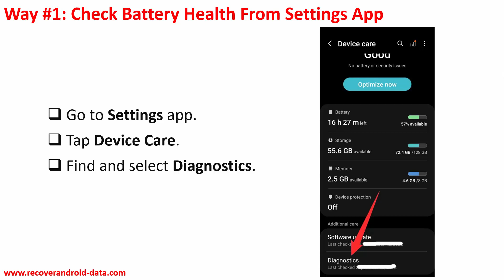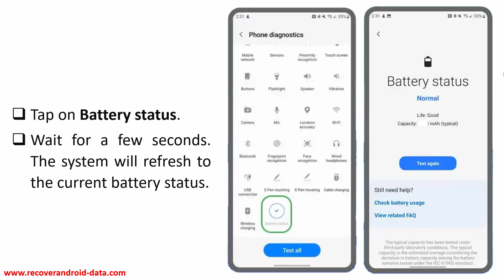How To Check Battery Health on Samsung Galaxy Z Fold 5 (2 Ways)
In This Video Guide, Learn How To Check Battery Health on Samsung Galaxy Z Fold 5.